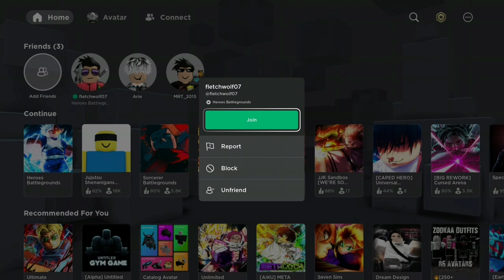Fighting a toxic Deku Fan